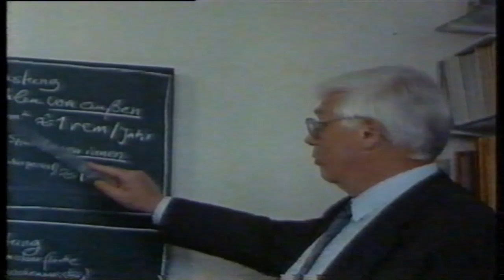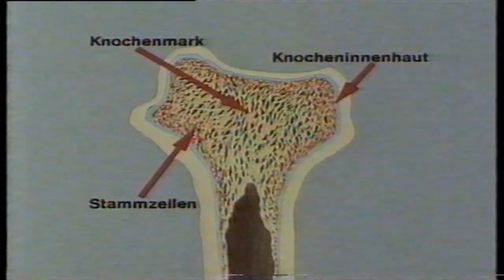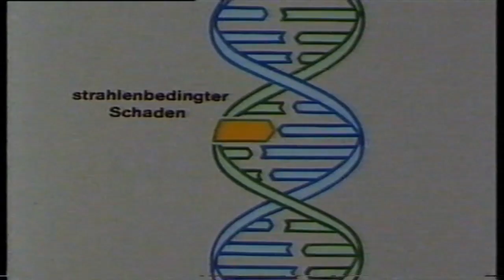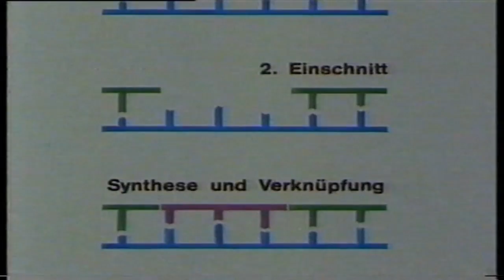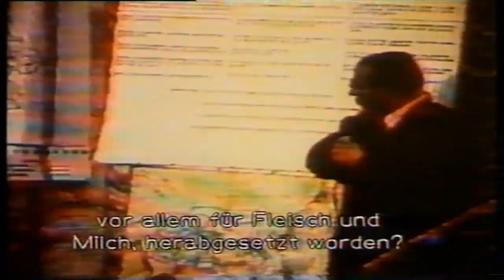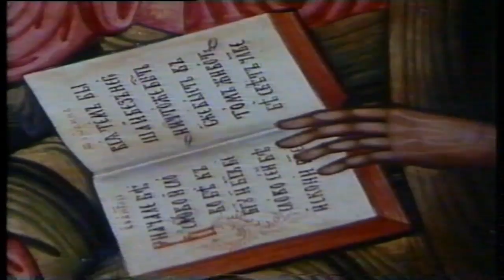Chernobyl & Belarus 1991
Children are killed by radionuclides in FOOD - the MAIN Source of radiation. Because the children are in mitosis, cells can not repair fast enough. The children get sick, die. Latency for cesium and strontium in children: 1 - 4 years. and japanese Title of the video (uploaded in a small consumption) "You have to fold 1000 cranes" - I do not own the copyright. And I have to put it offline soon.